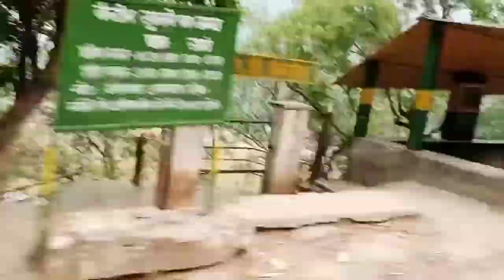new location in glati 🤗🤗//RENOX VLOG//Uttrakhand❤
tanks for Whach my video